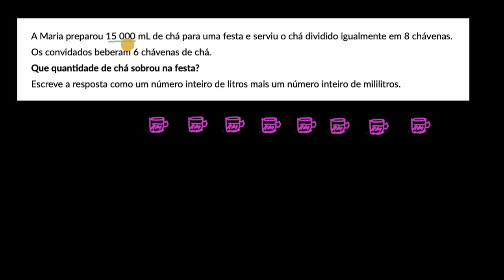Medições: Problema da festa do chá - Khan Academy em português (4.º ano)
Vídeo original: Measurement word problem: tea party